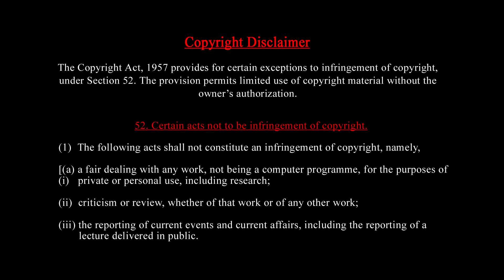அடி.. உதை.. ரத்தம்..OPS காரை சுத்து போட்ட எடப்பாடி ஆதரவாளர்கள் | திக் திக் நிமிடங்கள் | நடந்து என்ன?